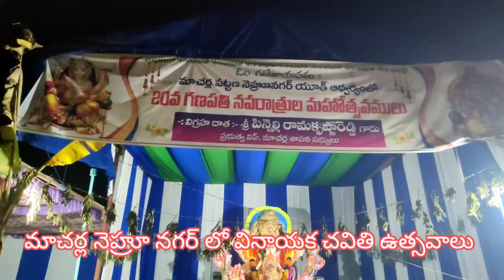గణేష్ ఉత్సవాలలో కోలాట ప్రదర్శన